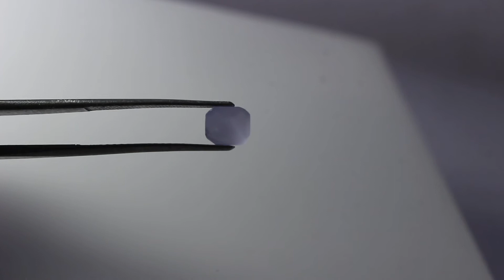0.80 CT Natural - Unheated Purple Sapphire Perform